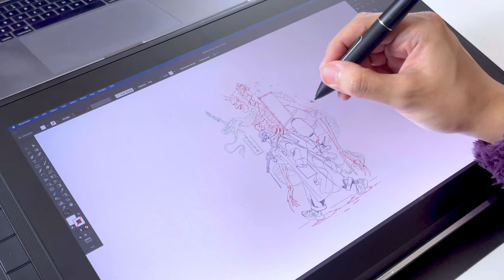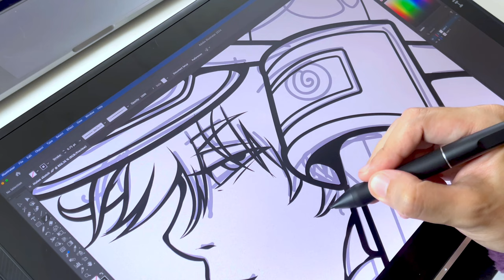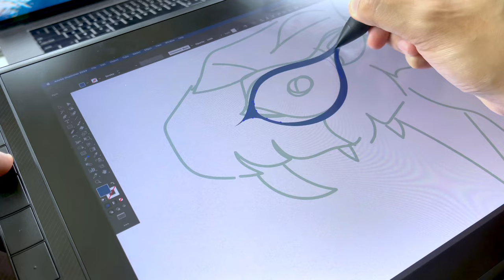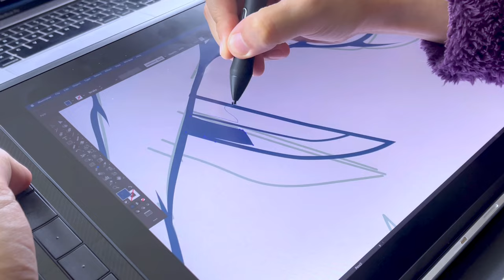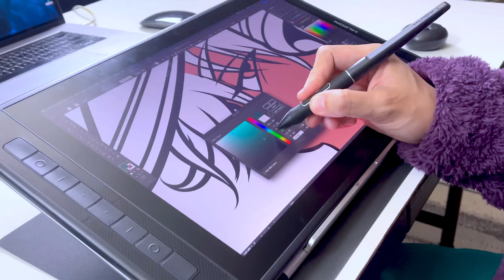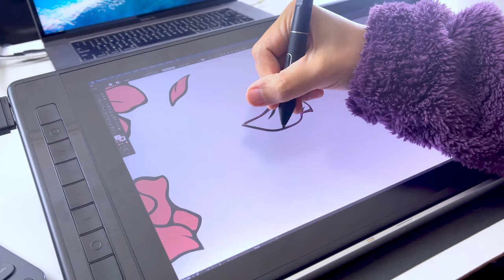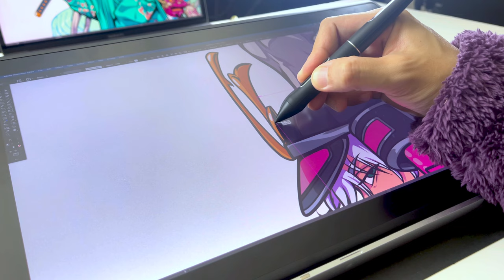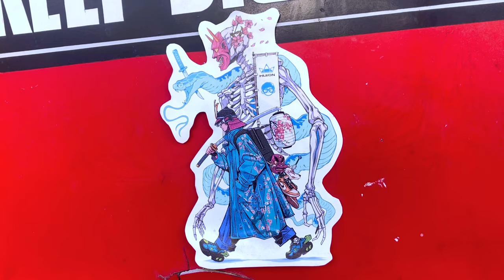Unleashing Creativity with the Huion Kamvas Pro 16 Review & Drawing Demo!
Looking for the perfect drawing tablet to unleash your creativity? Dive into an in-depth exploration of this fantastic device, where I share my hands-on experience, insights, and tips for maximizing its potential.

Exciting news! In celebration of Huion's 13th anniversary, the Kamvas Pro 16 (2.5K) is now on sale with discounts of up to $50 OFF! This incredible offer is available from March 12 to March 31, 2024.

 Want to learn more about this amazing deal? Click the link below for all the details:

Your support means the world to me, and it helps me continue creating content like this for you!